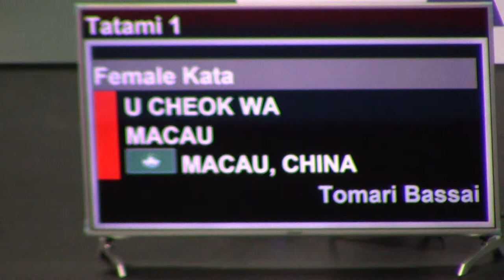1st Asian University Karate Champion 2019 in Macau Female Kata U Cheok Wa (MCA)